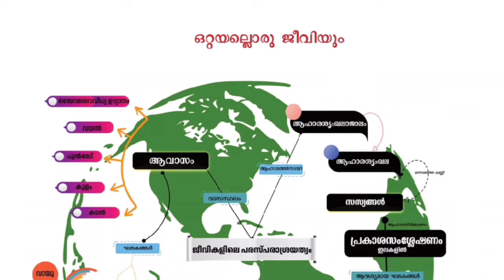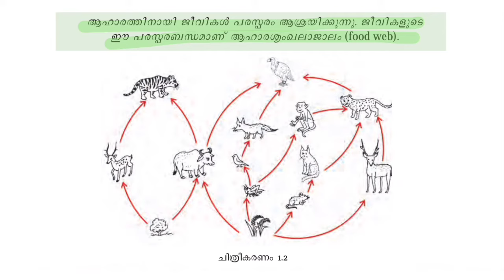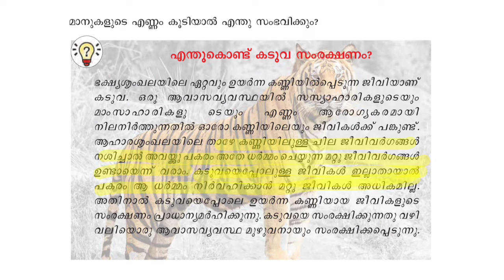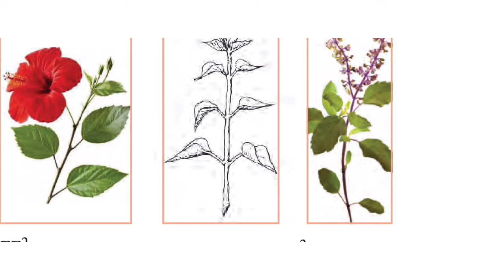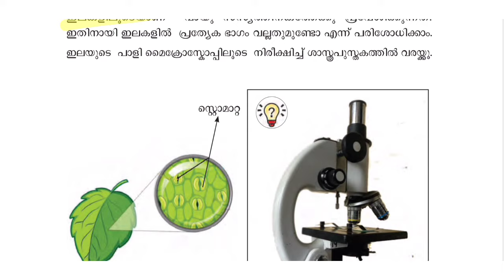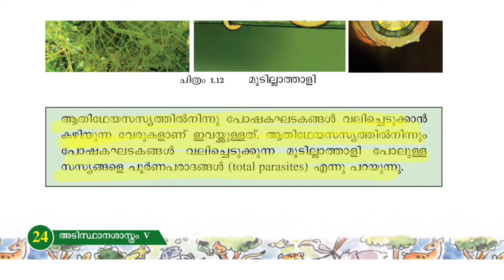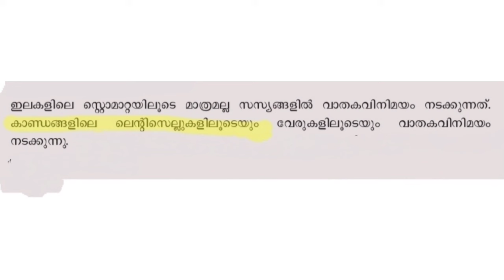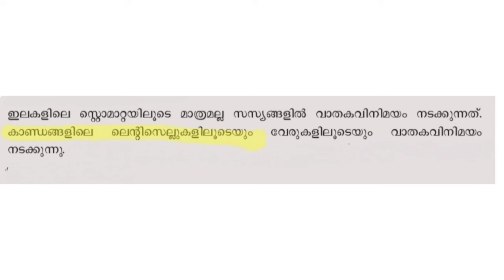NEW SCERT TEXTBOOK BASIC SCIENCE CLASS 5 Chapter 1 ഒറ്റയല്ലൊരു ജീവിയും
New SCERT Textbook Classes
Class 5 Basic science Chapter 1
 For All Kerala PSC Exams